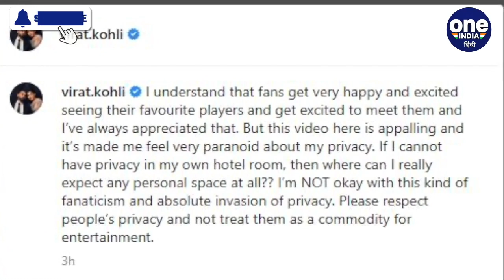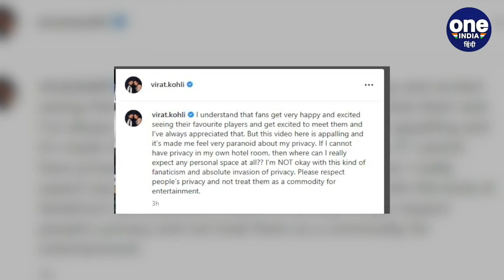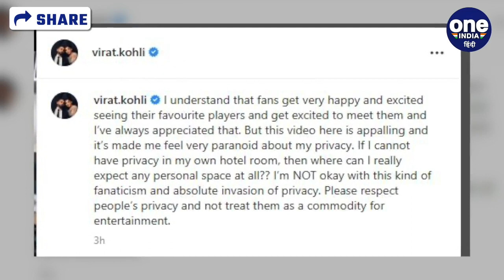T20 World Cup 2022: Virat Kohli Video मामले में Action, Contractor को हटाया | वनइंडिया हिंदी*Cricket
विराट कोहली (Virat Kohli) के होटल रूम (Virat Kohli Hotel Room) का वीडियो सामने आने के बाद खेल जगत (Virat Kohli Private Video)ने नाराजगी जताई. अब इसी मामले में पर्थ के होटल क्राउन (Hotel Crown in Perth) ने भी माफी मांग ली है. उसने अपना बयान (Perth) जारी कर कहा है कि इस मामले में शामिल व्यक्ति (Hotel Video) को तुरंत ही हटा दिया गया है.